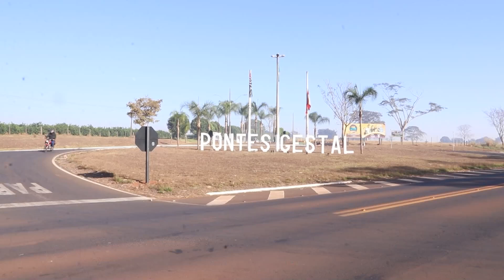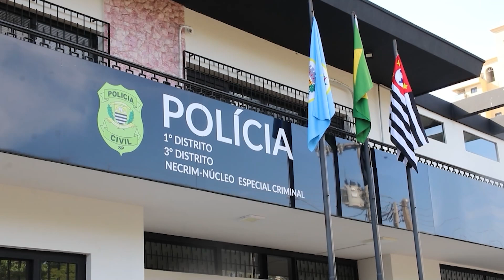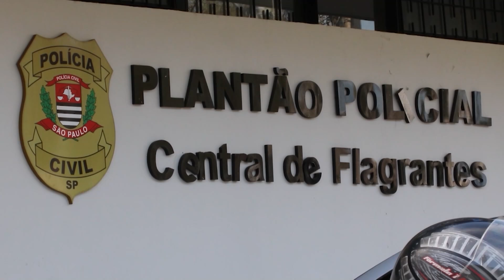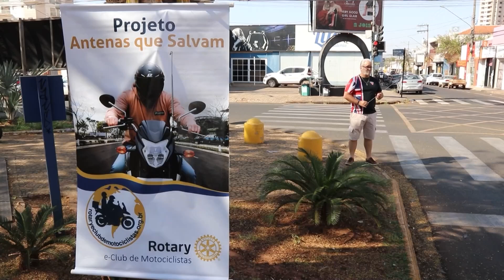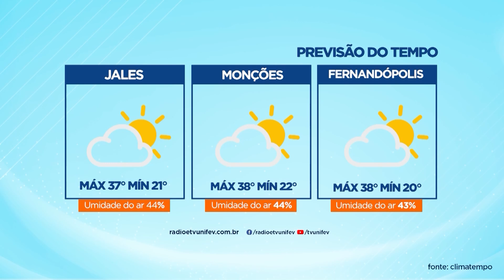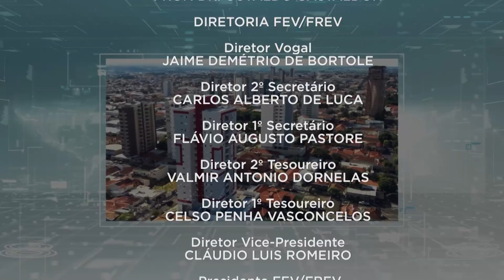TVU Jornal 23 de Agosto de 2024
Há 30 anos, a Rádio e TV Unifev se orgulha de fazer parte da história de Votuporanga e região. Através do TVU Jornal, acompanhamos de perto o dia a dia da comunidade, levando informação de qualidade com responsabilidade e compromisso com a verdade. Jornalismo com a sua cara Nossa equipe de jornalistas experientes e apaixonados por Votuporanga e nossa região se dedica diariamente para oferecer um telejornal completo e dinâmico.

Cobrimos os principais acontecimentos locais, sempre com um olhar atento às necessidades da nossa comunidade.

O TVU Jornal não se limita apenas a informar. Através de reportagens especiais e entrevistas com especialistas, buscamos aprofundar o debate sobre temas relevantes para a sociedade, promovendo a reflexão e a cidadania. Junte-se a nós! Acompanhe o TVU Jornal diariamente e fique por dentro de tudo o que acontece em Votuporanga e região. Rádio e TV Unifev: mais de 30 anos juntos!